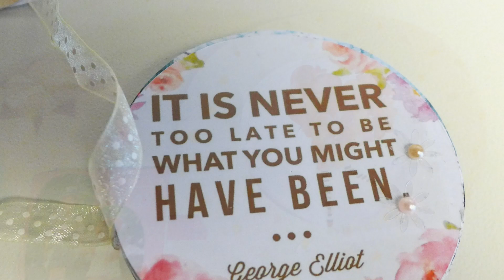和雅菲一起做卡片Craft With Yaffil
旋轉木馬禮物盒線上課程優惠中～
◇ 12/27前購課享最低優惠價NT890

有卡片相關疑問，歡迎到粉絲頁置頂文留言發問

著作：
雅菲的爆炸卡筆記：